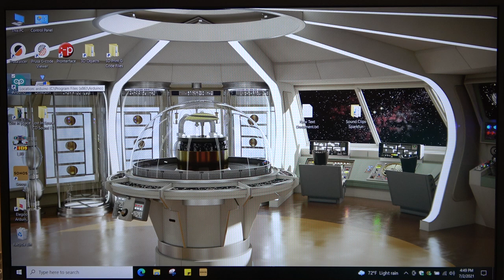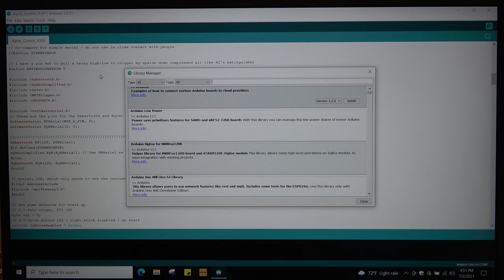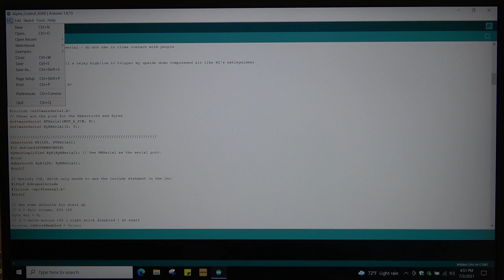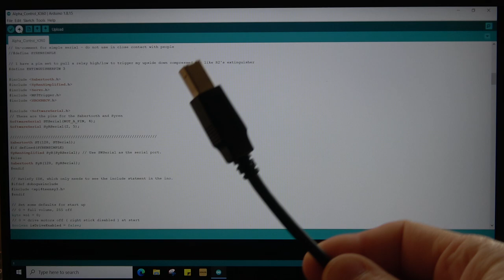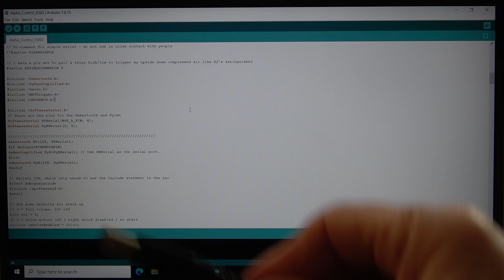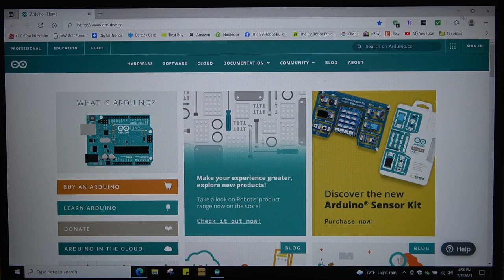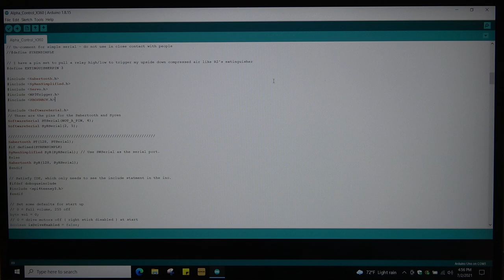My Lost In Space B-9 Robot Build - Episode 2 - Proof of Concept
Couple of little mistakes.  I say Left joystick, when I meant right (kind of obvious when you see it, and I say Right, when I meant left.  I also said microprocessor once when I meant microcontroller.
Ignore the flubs, haha.